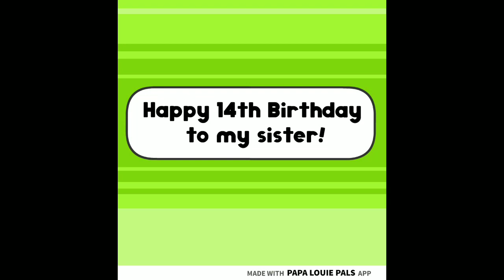My Sister's 14th Birthday!